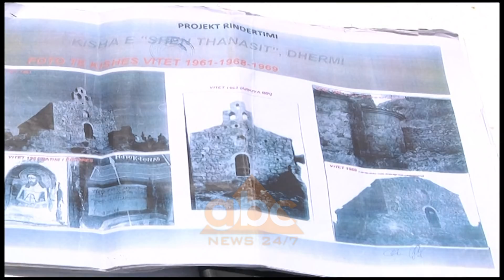Ringrihet kisha e Shen Athanasit ne Dhermi | ABC News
Këto këmbana që ranë tre vjet më parë në fshatin Dhërmi alarmuan banorët për prishjen e kishës Shën Athanas nga inspektoriati kombëtar i mbrojtjes së territorit.

Në atë kohë qeveria premtoi se do ta rindërtonte, sipas projektit të vjetër. Dhe kështu duket se po ndodh tre vjet më pas.

Është ministrja e Kulturës, Mirela Kumbaro, që inspektoi punimet për ringritjen e kishës që u ndërtua për herë të parë në vitet 1800.

Fokusi i ministrisë së Kulturës janë edhe qëndrat historike të fshatrave Dhërmi e Vuno të Bashkisë Himarë, të cilat do të jenë gati për këtë sezon turistik pasi ka nisur të investohen për to rreth 7 milionë euro.

Kryetari i Bashkisë Himarë, Jorgo Goro, i ka bërë thirrje jo vetëm investitorëve të huaj e vendas, por edhe vetë banorëve që të kthehen e t’i bëjnë të banueshme shtëpitë e tyre.

Të gjitha këto ndërhyrje synojnë që turizmi në jug të vendit të jetë gjatë gjithë vitit./abcnews.al